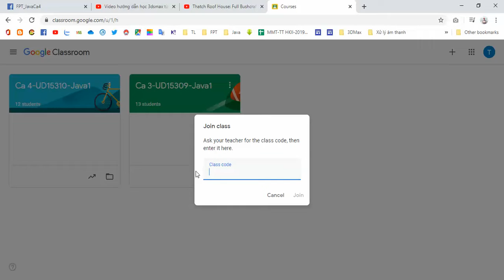Hướng dẫn gia nhập vào lớp khác trong Classroom của Google